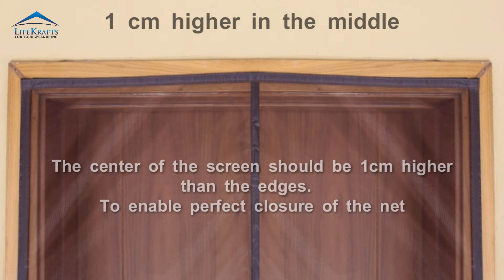How to install magnetic mosquito door net | DIY | LifeKrafts magnetic mosquito screen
Now! Protect your loved ones from mosquito bites.